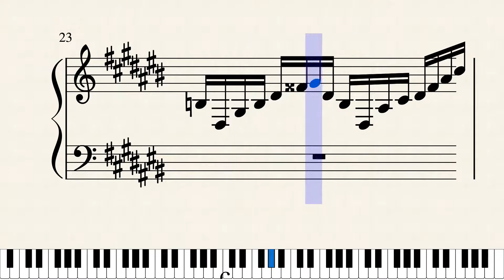c sharp prelude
semi-original albeit bach-based work in c sharp major. couple of sections needed scrubbing but getting there.